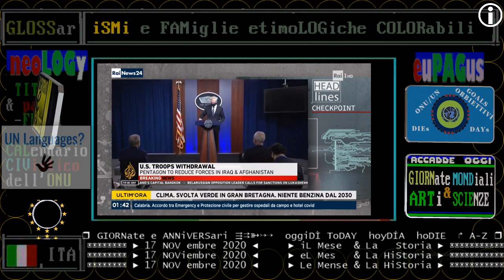HEAD LINES (TITOLI) Al Jazeera 17 nov 2020 - La nuova guerra in Africa, Etiopia contro Tigrè/Tigray